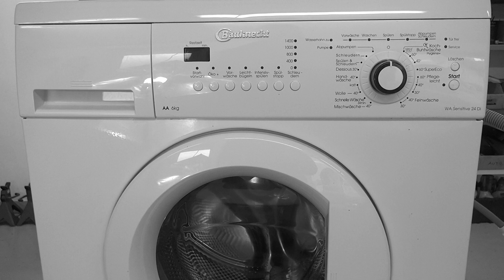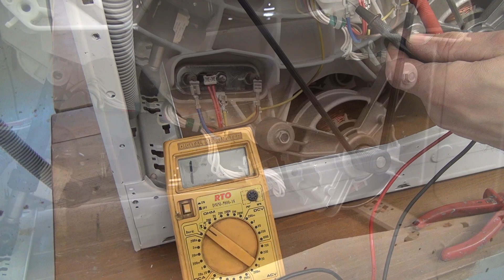Bauknecht Waschmaschine heizt nicht mehr: Heizstab wechseln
Bleibt die Wäsche beim Waschen kalt, ist wahrscheinlich der Heizstab defekt. Diese Anleitung verrät, wie sich der Heizstab wechseln lässt.

Eine kaputte Waschmaschine ist selten eingeplant und kratzt empfindlich am Haushaltsbudget. Schön also, wenn der Defekt noch während der Garantiezeit auftritt. Meistens ist das jedoch nicht der Fall und hohe Kosten türmen sich am Horizont. Doch nur, weil die Garantie abgelaufen ist, muss das noch nicht das Ende bedeuten! Denn vieles lässt sich auch in Eigenregie reparieren.

So auch bei dem Problem, das jeder bereits aus der Werbung kennt: Ist der Heizstab vom Kalk zerfressen, macht sich das schnell bemerkbar. Denn die Waschmaschine heizt nicht mehr und die Wäsche bleibt immerzu eiskalt. Nun ist Heizstab wechseln angesagt! Zum Glück ist das nicht so schwer, wie es vielleicht klingt. Diese Video-Anleitung demonstriert, wie sich der Heizstab wechseln lässt, und zwar Schritt für Schritt! So werden die Kosten dann doch noch erfolgreich gezähmt.

Mit der richtigen Typennummer findest Du auch andere Ersatzteile für Dein Haushaltsgerät. beschrieben.

Das Video wurde in Zusammenarbeit mit produziert.